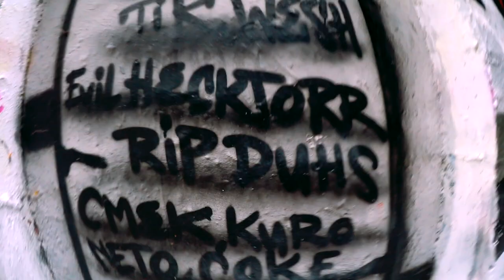D-VLOG #9 (RIP DUHS, Videodreh BLOKK & SMOKY)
Das neunte Video einer Reise bei der keiner das Ende kennt.
Beim Dreh von Blokkmonsta und Smoky ein wenig Strasse schnuppern und mit den Kindern bei Write your way str8 Hip Hop geniessen.
Chill mit mir und sei dabei oder hauste rein !